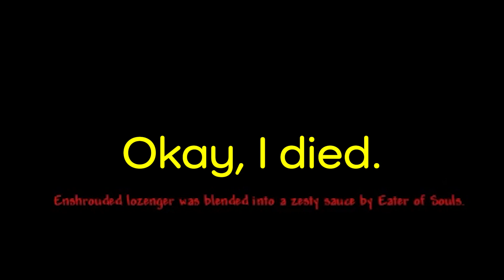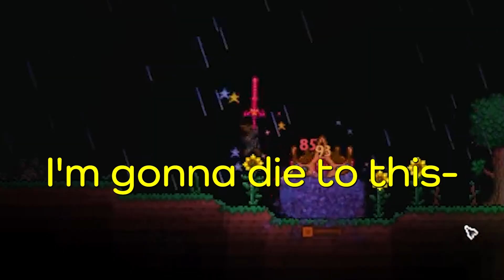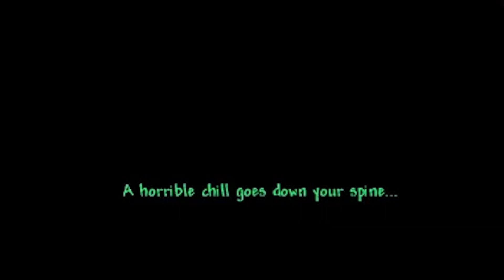LOTS OF BATTLES! AND GELATIN! | Master Mode Part 2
Snowy & Ppunge rematch the Eye of Cthulhu and bully the King Slime, accompanied by a boatload of screaming! Philosophical, historical, languistic debates abound! Side note: screw the Goblin Army.

If you'd like to see us live, go check out our Twitch channel!

Full streams available @snowfox.archive

A heck of a lot of mario music.